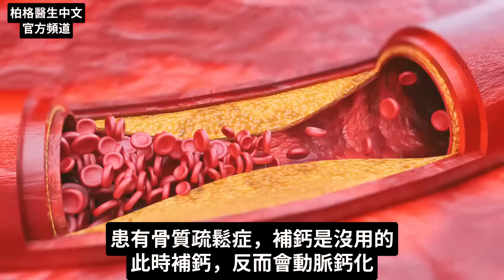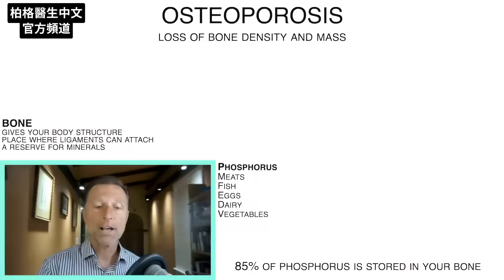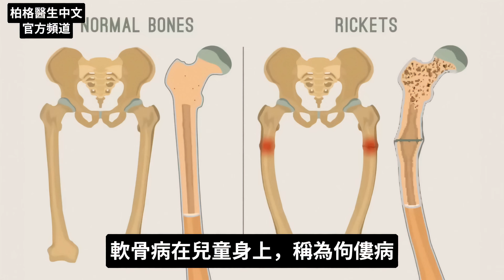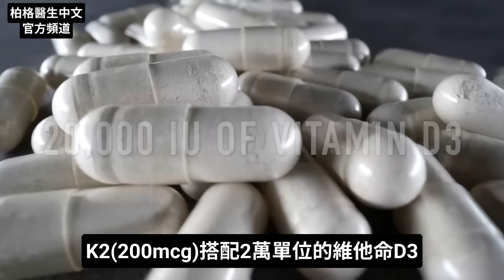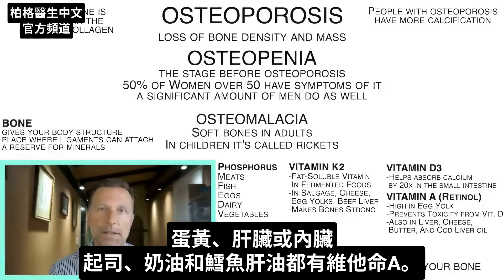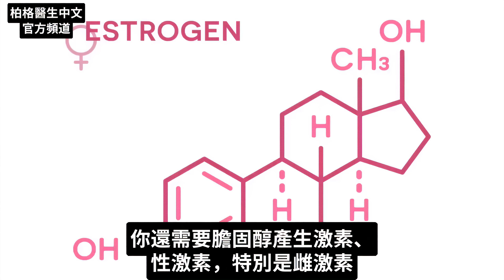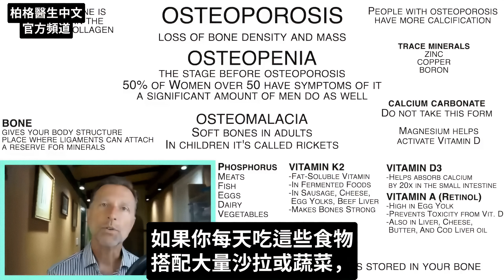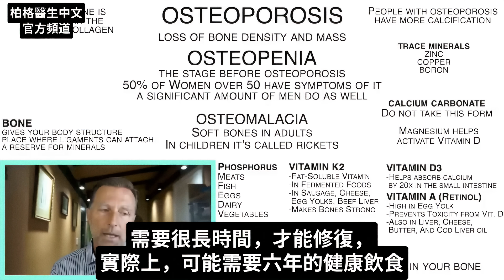骨質疏鬆和骨質流失的真相,骨需要營養素,自然療法,柏格醫生 Dr Berg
鈣並不是骨質疏鬆症最重要的營養素！ 應該關注營養素？

0:00 簡介：骨質疏鬆症和骨質減少的真相
0:22 什麼是骨質疏鬆症？
0:33 骨頭解釋
1:43 什麼是骨質減少？
2:09 骨質疏鬆症的典型治療方法
2:22 了解鈣化
3:10 什麼是骨軟化症？
3:25 骨質疏鬆和骨質減少的原因是什麼？
3:39 骨質疏鬆症和骨質減少的關鍵營養素
6:10 膽囊和肝臟的連結
6:50 骨質疏鬆症的最佳礦物質
11:35 維他命K2的知識！

柏格醫生 dr berg 談:骨質疏鬆症和骨質減少。 僅靠鈣是無法增強骨骼的， 反而動脈鈣化。

骨質疏鬆症是骨密度和骨量的損失。 這會增加骨折的風險。 骨質減少是骨質疏鬆症之前發生的階段。

研究發現，骨質疏鬆症患者的動脈和關節鈣化程度更高。 因為體內有過量的鈣，沒有送到正確的位置。

在應對骨質疏鬆症和骨質減少時，我們不能只關注鈣的流失。 我們還需要考慮維他命K2和D3缺乏。

維他命 D3 促進鈣吸收，維他命 K2 有助於將鈣輸送到骨骼中。
吃維他命 K2 作為補充劑，最好服用 MK7 版的K2。 維他命 A（視黃醇retinol）是另一種保健骨骼健康的重要維他命。

骨質疏鬆症的必需維他命，都是脂溶性的，有健康的膽囊和肝臟至關重要。
有膽囊或肝臟問題，膽鹽(膽囊配方)可以幫助脂溶性營養素的吸收。
足夠的胃酸，對吸收礦物質和微量礦物質也很重要。

如果我患有骨質疏鬆症，我仍會服用某種形式的鈣。 但我也會服用這些其他營養素。
我還會避免吃碳酸鈣，因吸收利用度比較低。 嘗試從食物中獲取鈣和其他營養素。

其他強健骨骼的重要礦物質和微量礦物質：
1. 鎂
2. 鉀
3. 鋅(可吃綜合微量礦物質)
4. 銅
5. 硼

確保您攝取高質量的蛋白質來源，並持續運動，以幫助治療骨質疏鬆症和骨質減少。

艾瑞克柏格(Dr Eric Berg)醫生介紹：
56歲，脊椎醫生， 他是弗吉尼亞州、加利福尼亞州和路易斯安那州的3州脊椎科醫生，￼執照一直維持有效。他是全球知名的健康生酮飲食和斷食專家，也是《新體型指南》和KB Publishing出版書作者。